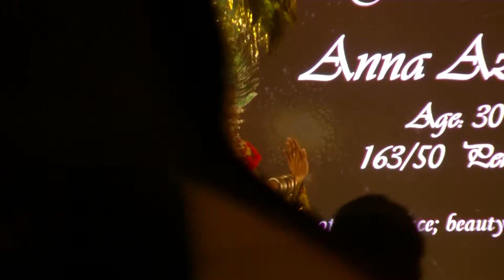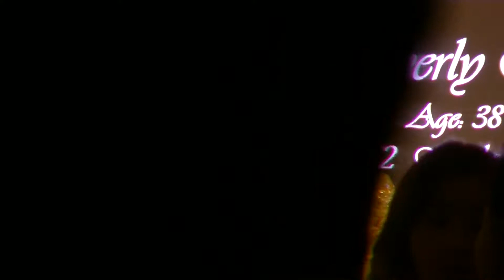00006 (Original Sound) Mrs Malaysia Asia International 2017, B Camera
Mrs Malaysia Asia International 2017, Nexus Bangsar South, 1st July

Mrs Malaysia Asia International

The Mrs Malaysia Asia International Pageant looks for the true essence of the modern empowered women to achieve balance in her multi-faceted life, contributing significantly, both to her family and the society as a whole.
Datin Tracy Luo Wei Qian

Organizer of Mrs Asia International2017 at Mrs Malaysia Asia International and Organizer of Mrs Aisa Internetional at Mrs Malaysia Elite International

Results:

Congrats to the champion and runners-up of the Mrs. Malaysia Asia International 2017! 🎉👏🏼
Here are the top 5 title winners last night:
Champion🏆 Chilla Cha
1st runner-up🥇 Amanda Loh
2nd runner-up🥈 Karen Chan
3rd runner-up🥉 Catryn Tay
4th runner-up🏅 Jacqueline Eu

Besides the champion and runners-up, there were 15 other titles awarded to the finalists for their individual charms 🎖🎖🎖
Mrs Popularity Queen - Catryn Tay
Mrs Charisma - Amanda Loh
Mrs Best in Cultural Wear - Amanda Loh
Mrs Charity Queen - Chilla Cha
Mrs Beauty With A Heart - Kimberly Ngoh
Mrs Beautiful Skin - Jacqueline Eu
Mrs Best in Hairstyle - Vicky Wang
Mrs Timeless Beauty - Kelly Choy
Mrs Best in Evening Gown - Amanda Loh
Mrs Elegance - Amanda Loh
Mrs Body Beautiful - Catryn Tay
Mrs Best in Talent - Sarala
Mrs Congeniality Queen - Karen Chan
Mrs Best in Confident - Sarala
Mrs Photogenic - Amanda Loh
Nexus Bangsar South

0:10, 6:00, 12:00, 18:00, 24:00, 30:00, 36:00, 42:00, 48:00, 54:00,

♪ Music Used♫ ♬